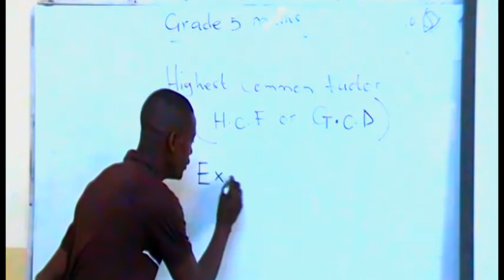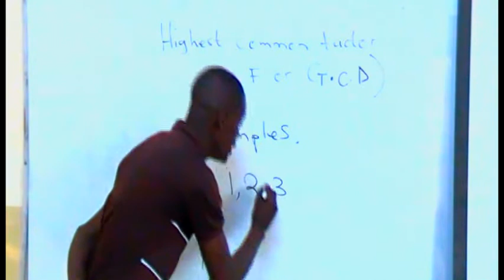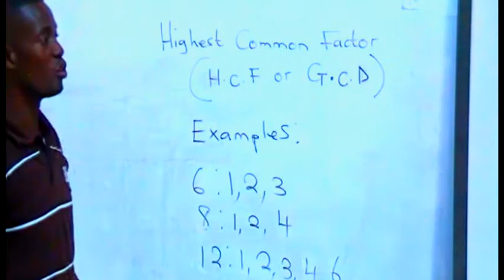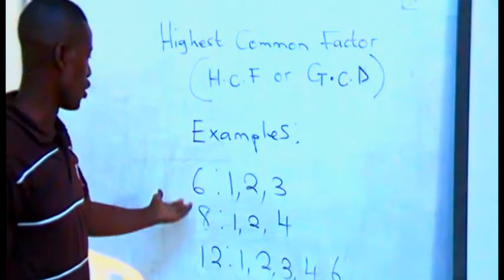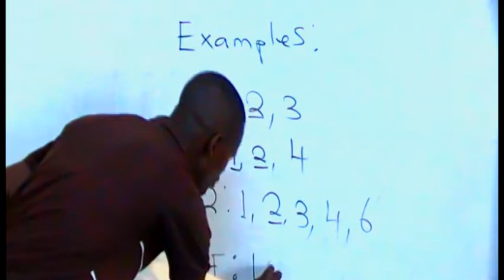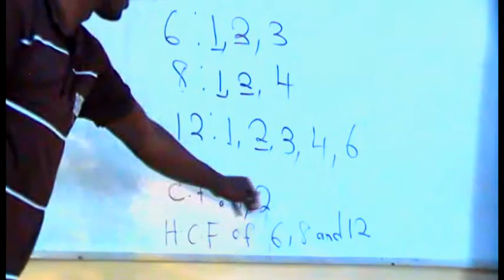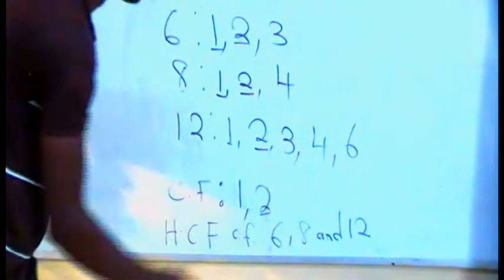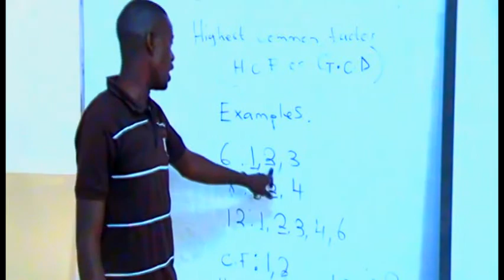G 5 maths Highest Common Factor